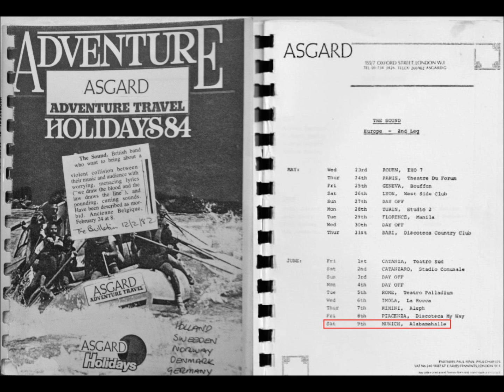The Sound-Longest Days (Live 6-9-1984)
A lil' late but RIP Adrian Borland
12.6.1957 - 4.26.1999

The Sound
Live Alabamahalle Munich, Germany

Unwritten Law
Total Recall
Counting The Days
Wildest Dreams
Winning
Dreams Then Plans
Longest Days
The Fire
Winter
Monument
I Can't Escape Myself (Tape Flip)
Sense Of Purpose
Golden Soldiers
Heartland